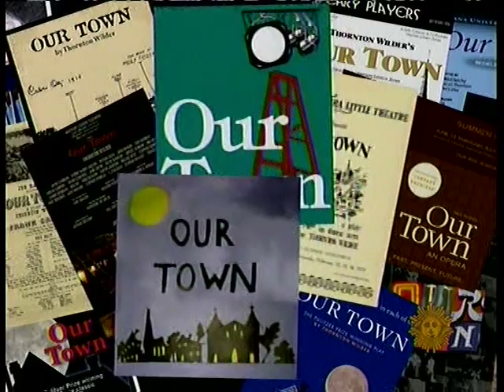Our Town: Greatest Production EVER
Barrow Street Theater's production of Our Town is the longest running in the play's history -- for good reason.